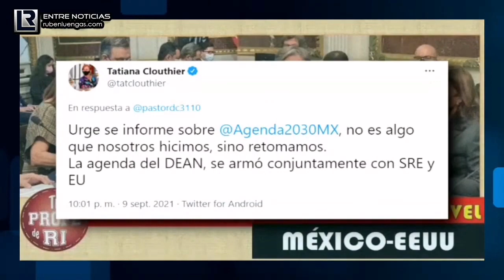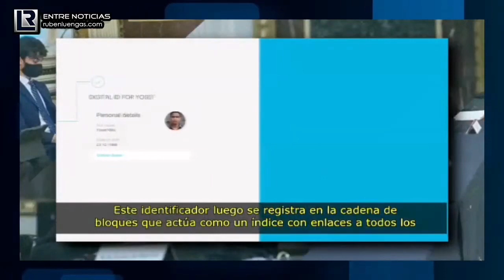Intro del programa: «México: tan lejos de la 4T y tan cerca del neoliberalismo»